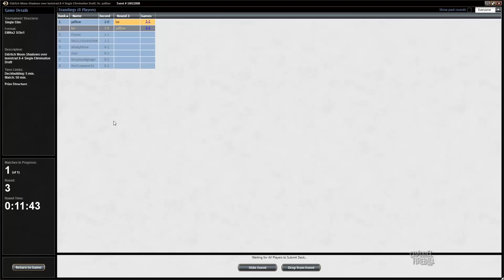Channel LSV - Eldritch Moon Draft #2 (Match 3)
LSV heads into another Eldritch Moon Draft breaking down each pick and every match!